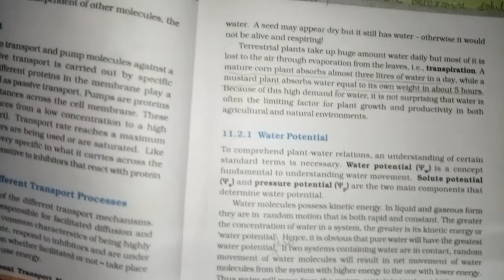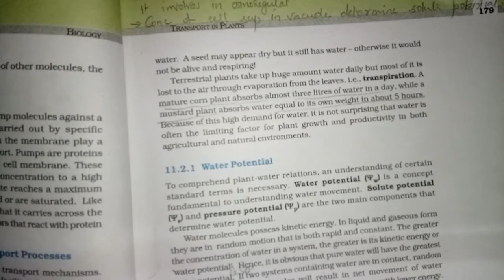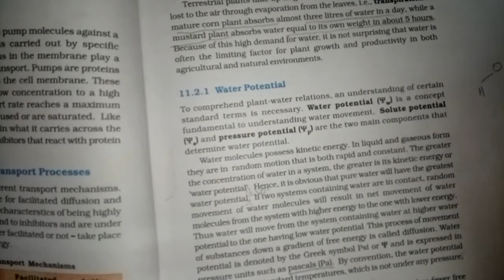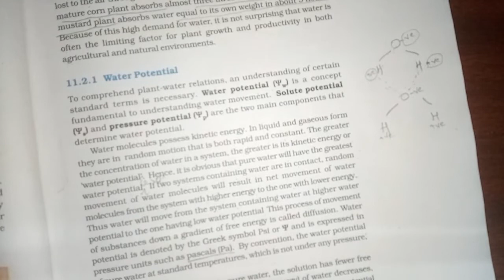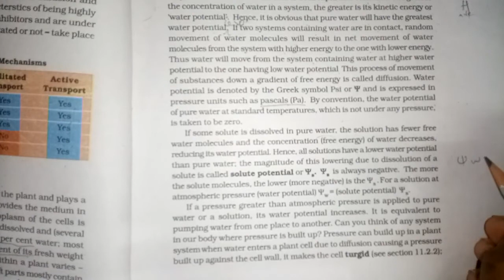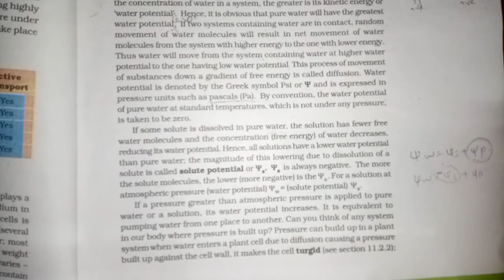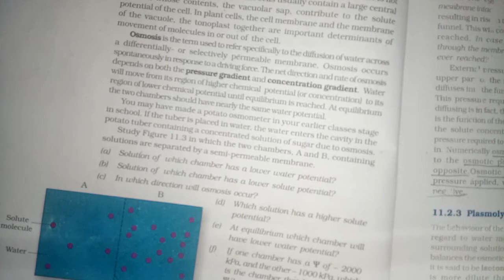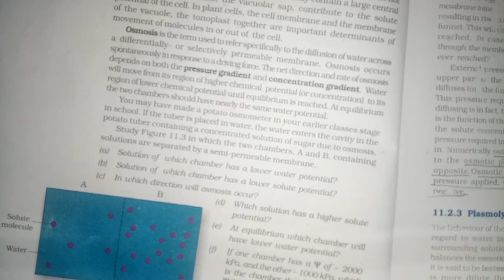Transport In Plants Session 2 NEET Biology Classes In Malayalam (Sumi)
Plant water relationship, Water potential, Solute potential, Pressure potential, Turger pressure, Positive hydrostatic pressure, Negative hydrostatic pressure.